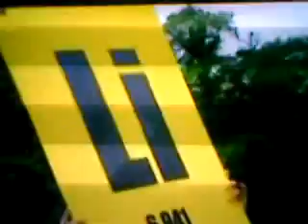碱金属与水反应（Base metal and water reaction）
史上最好玩的化学反应
（History of the chemical reactions of the most fun）